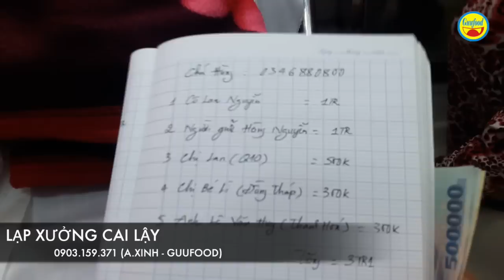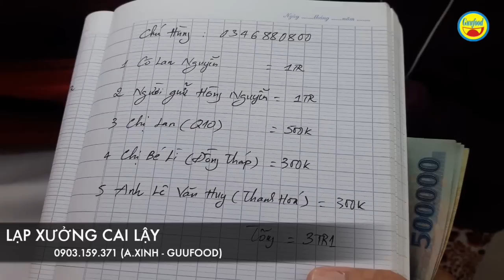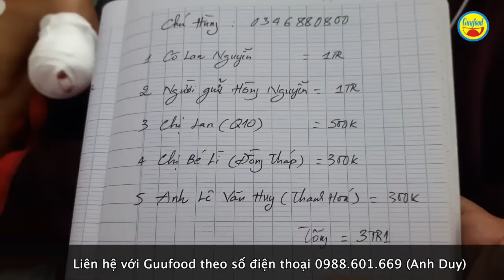Ông chú ôm rắn Chàm Quạp Lửa vì không tiền nửa ngày mới nhập viện, giờ phải tháo 1 tay - Guufood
Đây là trường hợp chú Hùng, 62 tuổi, hiện gia đình đang cư ngụ tại rừng nguyên sinh Mã Đà, Đồng Nai. Cách đây vài ngày khi chú đang dọn vườn Xoài thì bị con rắn Chàm Quạp Lửa bay lên và táp vào tay trái, nọc lan khắp cơ thể.

Vì hoàn cảnh không tiền nên chú trị thầy lang ở quê. Tuy nhiên sau nửa ngày tình trạng nọc rắn lan khắp cơ thế, chú nguy nện gia đình vay mườn tiền hàng xóm đưa chú vào bệnh viện Chợ Rẫy TP.HCM cấp cứu. Hiện tại chú bị tháo 1 tay bên trái và đang nằm điều trị. Guufood xin mời mọi người theo dõi câu chuyện ông chú bị rắn Chàm Quạp Lửa táp này nhé